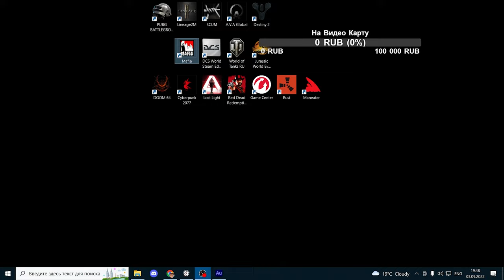Mafia Та самая Гонка нарезка стрим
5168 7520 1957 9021 приват